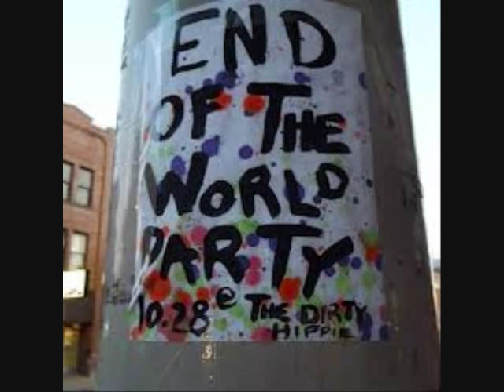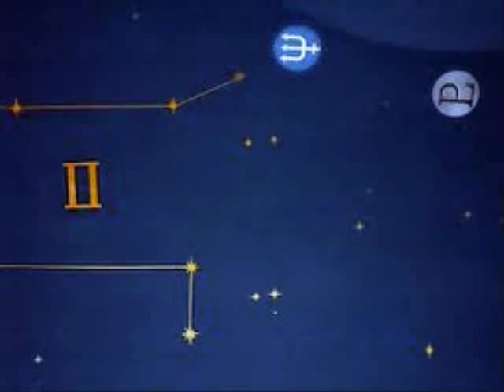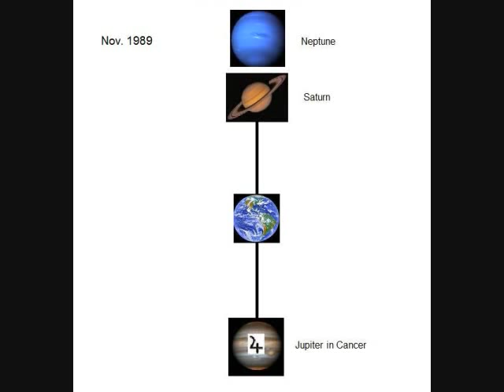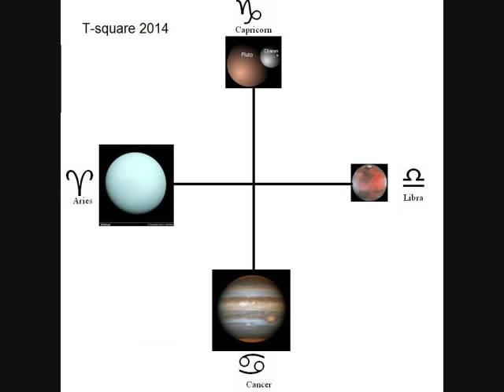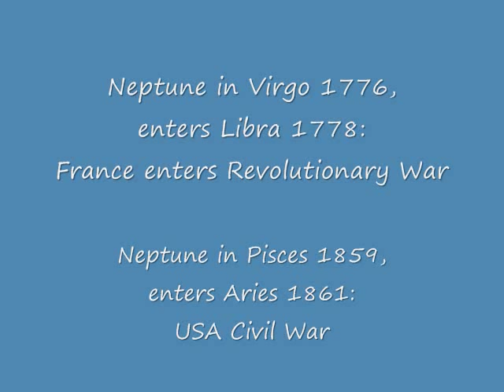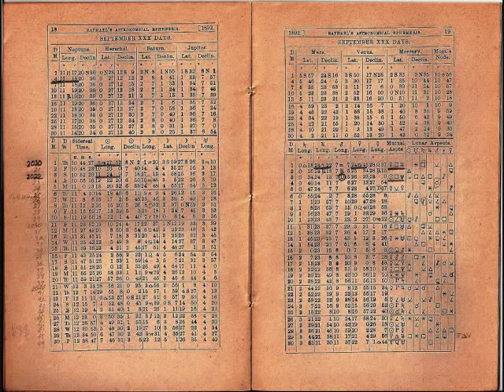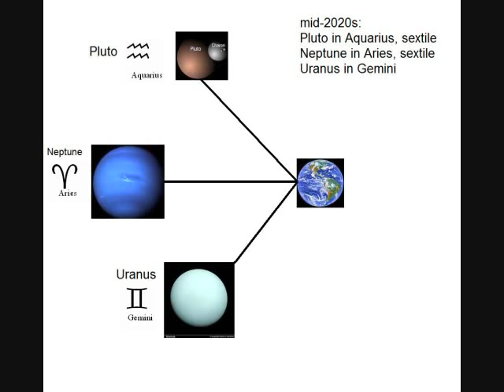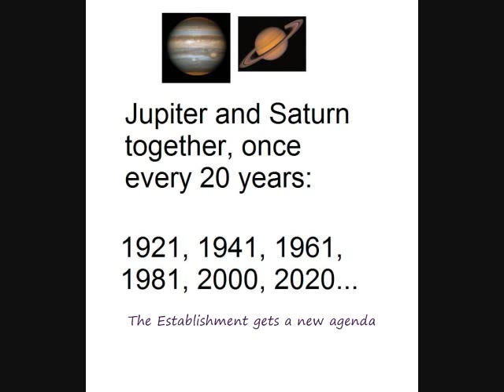Predictions for 2013 and Beyond, by E. Alan Meece.wmv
Lecture at San Francisco Astrological Society, Dec.27, 2012. I covered the meaning of the chart for "end of the world as we know it," Dec.21,2012, which indicates a "point of no return" and describes reconstruction and reorganization in the new age ahead. A grand trine in July 2013 and Jupiter prominent in 2014-15 promises that the modest recovery will continue, although the current crisis is not ending. Possible American foreign involvement in 2013 is examined. Epoch-making changes in the USA are ahead in a decade of action in the 2020s. Find out what's happening in the cycles of revolution and civilization, including the meaning of today's upheavals.

Use large player to see some of the charts better.

This lecture is an intro to my new book, Horoscope for the New Age.

I am the author of the 1997 book Horoscope for the New Millennium.

More on the Uranus-Pluto revolution cycle here, in which we are experiencing the "first quarter phase" in circa 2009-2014

More on the 500-year Neptune-Pluto civilization cycle, which foretells a possible new renaissance in our time: